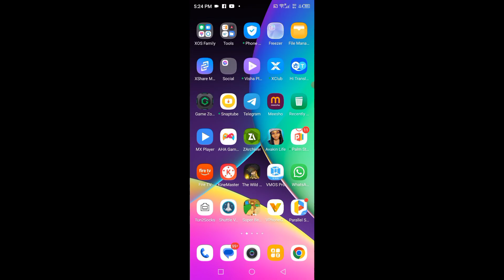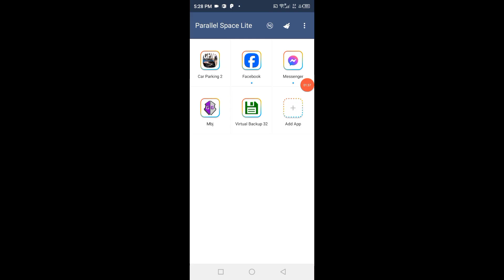Parallel Space For Game Guardian No Root Any Android || 2025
In this video I will Show You How to Install And Use parallel Space for Game Guardian No Root

Link in 1st comment

How to install and use Parallel space for game Guardian

All song used in this video is from NCS